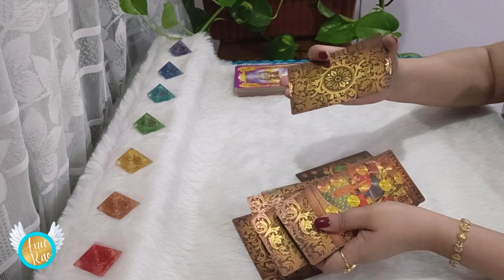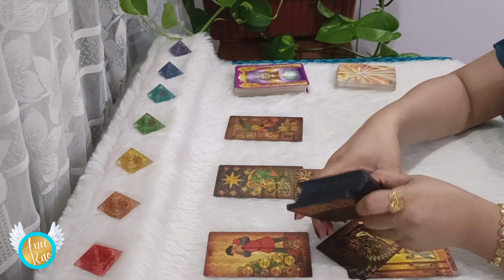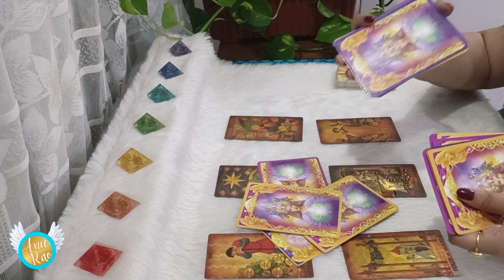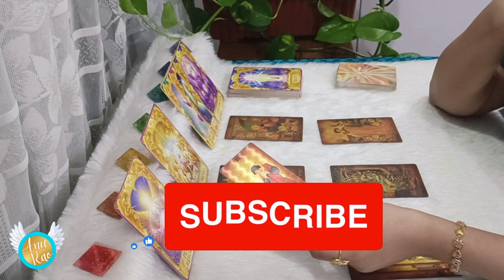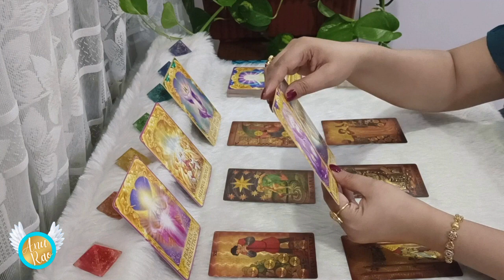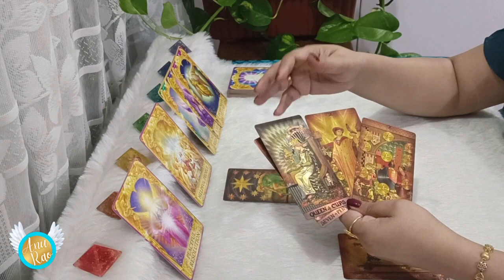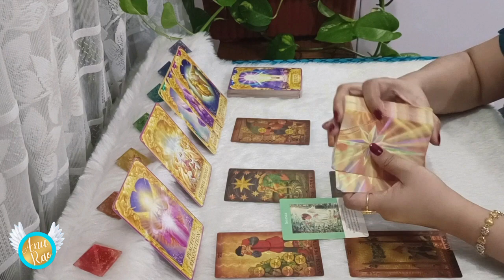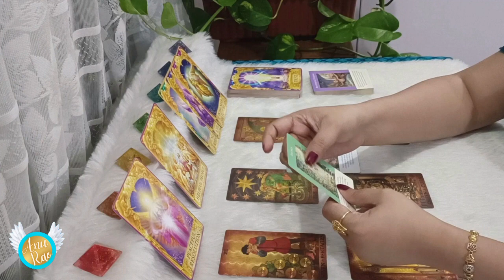PISCES!! WISH FULFILLED… BECOMING UNSTOPPABLE!! 💰💵🤑 MONEY NEXT 6 MONTHS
These energies will continue and will fill will with JOY and HAPPINESS 🤑 stick to the entire video for more insights and make the best use of this Wonderful Awesome Time... 🌞Wishing you Beautiful Day Ahead💝 Stay Blessed🙏

If you have enjoyed and resonated with messages from the Divine, generously subscribe ((🔔)) to be notified for latest uploaded videos, appreciate and welcome all your Likes 👍 leave a comment 💌 to let us know your impression, share🙋‍♀️ and Subscribe

PISCES PISCES MONEY#PISCES horoscope#PISCES reading#PISCES tarot love#PISCES weekly#PISCES love tarot#PISCES weekly tarot#PISCES career tarot#june#june tarot